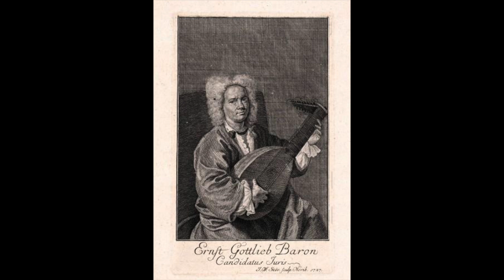Ernst Gottlieb Baron - Allemande A minor